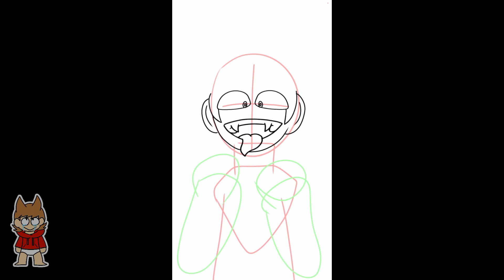E.A.T ( Tord speed paint )